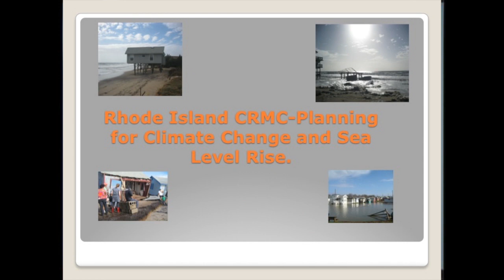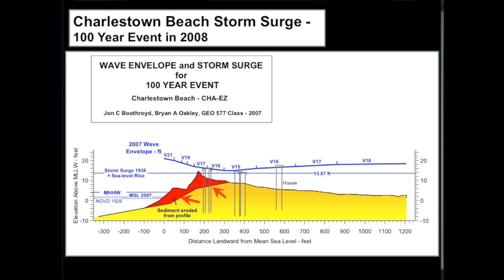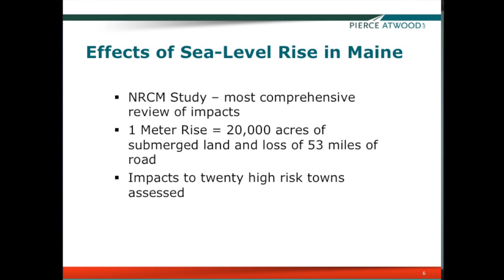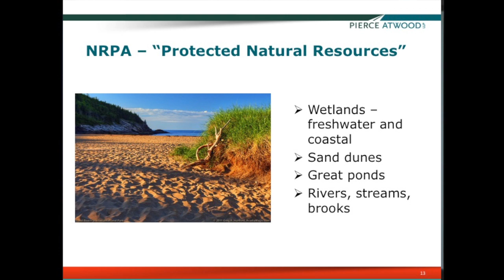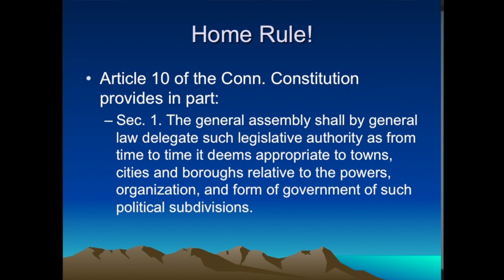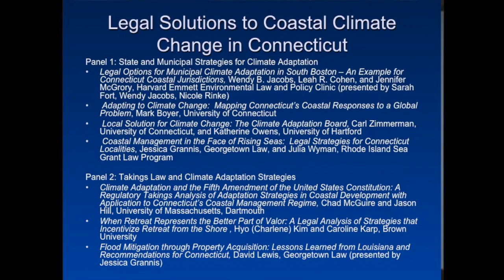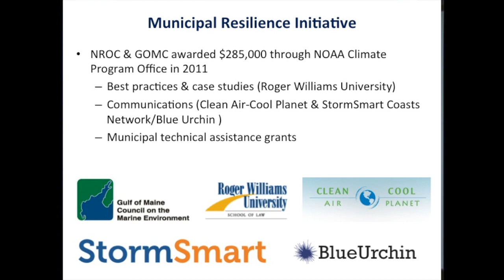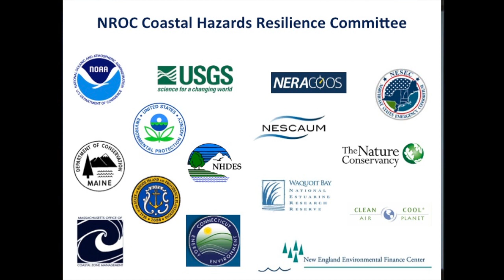2012 Marine Law Symposium Panel 2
Panel 2 State and Municipal Case Studies
Moderator: Dennis Esposito
Panelists: Grover Fugate
William E. Taylor, Esq.,
Joseph A. MacDougald
Dr. Syma A. Ebbin
Julia Knisel